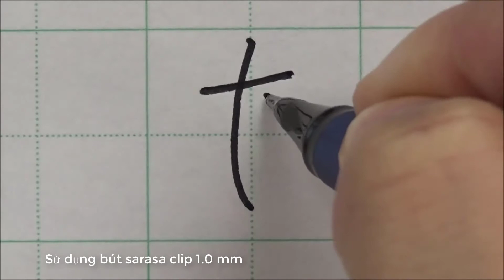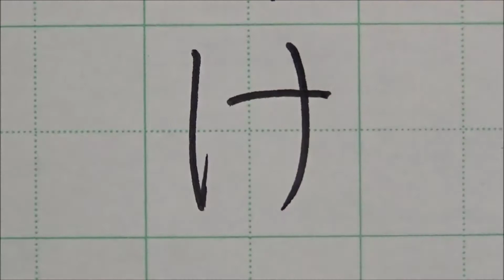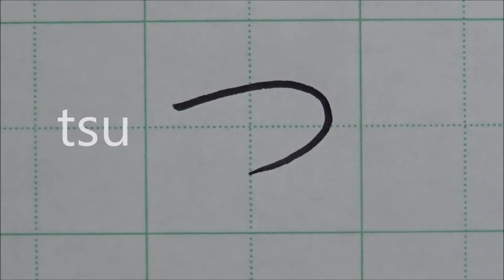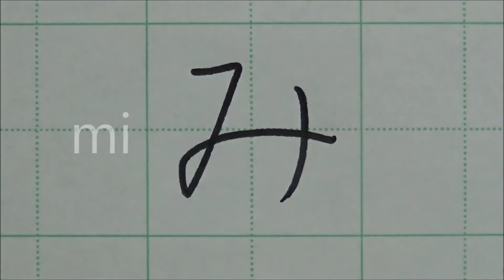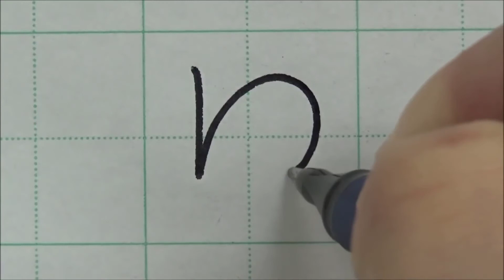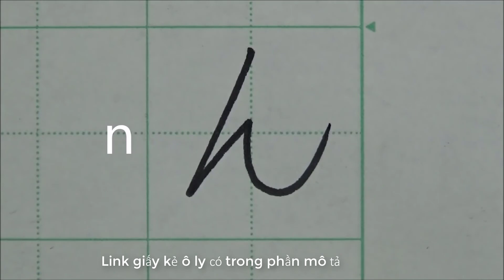Tiếng Nhật Sơ Cấp Cách Viết Và Nhớ Hiragana trong 1H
+ Hiragana  là kiểu chữ đơn giản nhất trong chữ viết tiếng Nhật, được tạo thành từ các nét thẳng, nét cong và nét gấp khúc giống nét trong chữ Hán. Vì vậy, Katakana được gọi là “chữ cứng” trong tiếng Việt.
 + Bảng chữ cái Katakana gồm 46 ký tự, mỗi ký tự biểu thị một âm tiết
 + Trong tiếng Nhật hiện đại, bảng chữ katakana thường được dùng để phiên âm những từ có nguồn gốc ngoại lai (từ có nguồn gốc nước ngoài) hoặc tên các quốc gia, tên người hay địa điểm nước ngoài.
 + Katakana cũng là bộ chữ tượng thanh diễn đạt âm thanh hay những từ ngữ trong khoa học – kỹ thuật, như tên loài động vật, thực vật, tên sản vật thông thường cũng được viết bằng katakana.

Nếu như bạn chưa biết tìm mua đồ dùng đó ở đâu thì bạn có thể đặt mua trực tuyến trên website nhé, khỏi phải mất công chạy đi hỏi ở bên ngoài

CÔNG TY CỔ PHẦN ĐÀO TẠO VÀ DU HỌC AJISAI (DU HỌC - VIỆC LÀM TẠI NHẬT BẢN, ĐÀO TẠO TIẾNG NHẬT VÀ TRẠI HÈ QUỐC TẾ)
Địa chỉ: Liền kề 11- số 16, Khu đô thị Văn Khê, Quận Hà Đông, Thành phố Hà Nội

luyện viết chữ Nhật Đẹp
luyện viết chữ cái tiếng nhật,
cách người nhật luyện viết chữ đẹp,
luyện viết hiragana,
Bảng chữ cái,
cách viết bảng chữ cái,
hiragana,
bảng chữ mềm,
bảng chữ cái tiếng Nhật,
bảng chữ cái tiếng nhật cho người mới bắt đầu,
bảng chữ cái tiếng nhật cho bé,
bảng chữ cái tiếng nhật và cách đọc,
học bảng chữ cái tiếng nhật,bảng chữ cái hiragana,học bảng chữ cái hiragana trong 1 giờ nhanh nhớ,học tiếng nhật bài 1,học tiếng nhật youtube,học tiếng nhật online